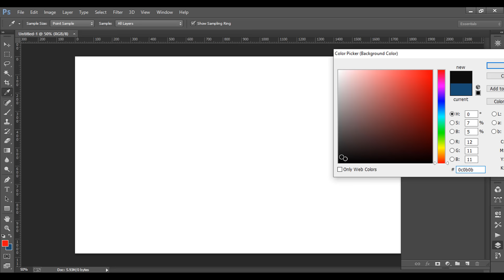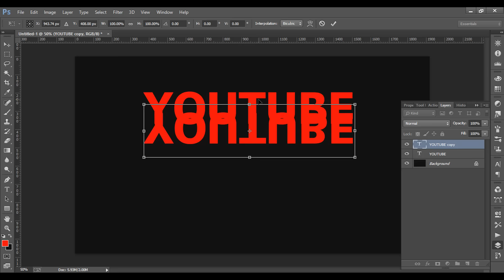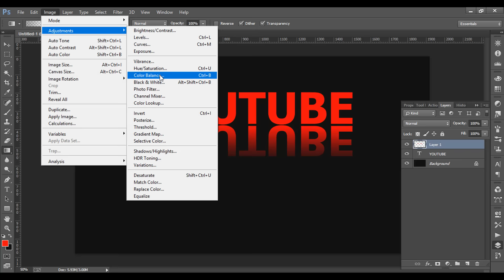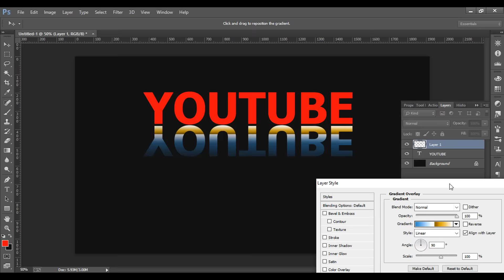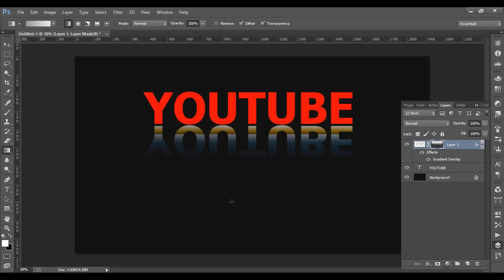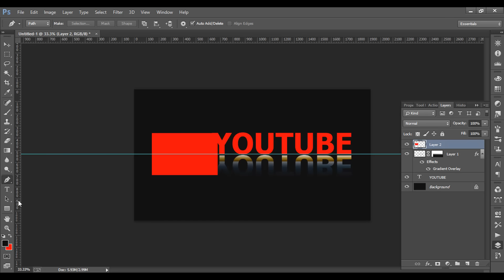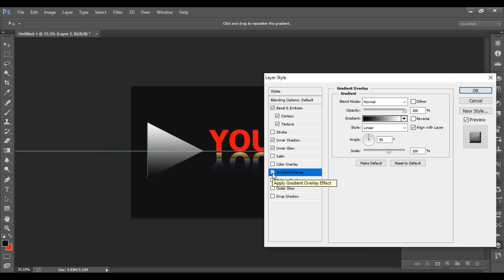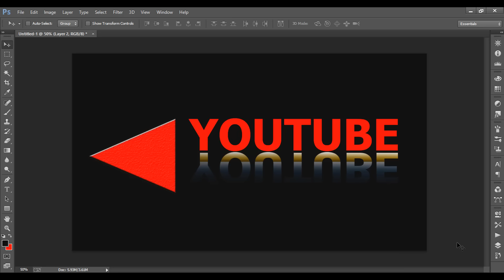Tutorial: Reflection Text Image Create in Photoshop easy Idea tutorial | VoDaTube | Story Mela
👉    COMMENT Please